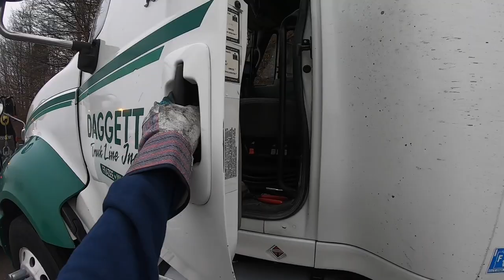International Truck & Trailer Tow plus Chrysler 300C Wreck Recovery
On today's video, we were called out for a broken down tractor trailer combo loaded with frozen turkeys.  Driver's clutch had went out and the truck quit pulling.  We load it up and bring back to our lot.  Next we work a Chrysler 300M that ran off the road down a steep embankment.  Luckily,  the owner was able to drive the car away after the recovery.